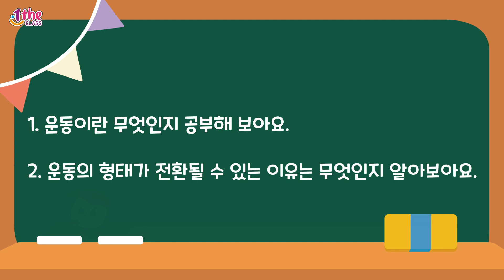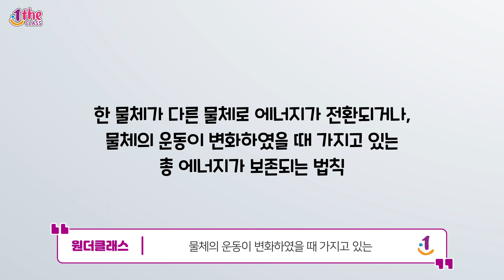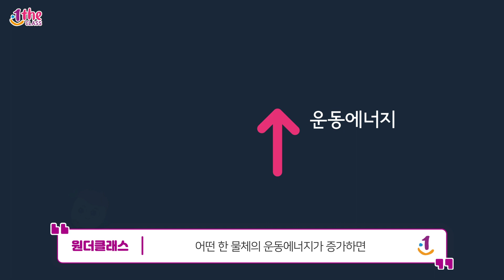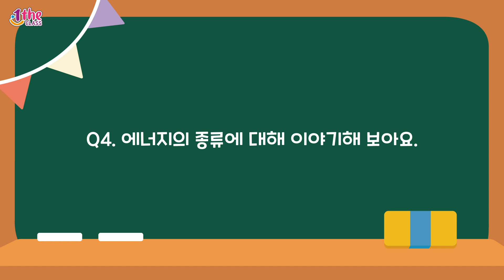티처스 과학교육 | 초급 4-4 운동의 전환｜과학적 원리｜STEAM교육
🌱: 운동이 어떻게 전환되는지 알아봐요!

우리 일상 속에 사용되고 있는 과학적 원리!
레옹과 틸다와 함께 과학적 원리를 이해하고 문제를 해결해 봐요!